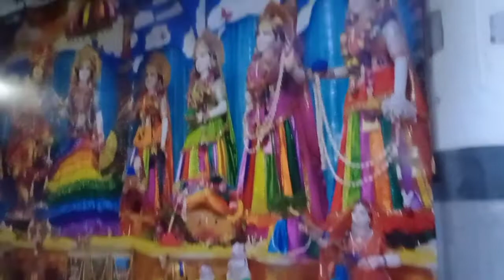प्राचीन गाऊशाला लुधियाना ।पर्यटकों की कितनी भीड़ लगी।ludhiana punjab goushala ludhiyana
प्राचीन गाऊशाला लुधियाना घूमने मे मजा  आया।